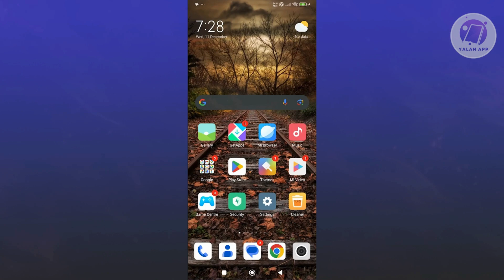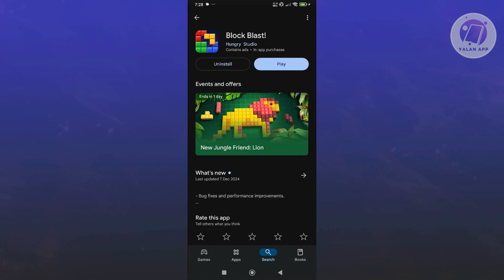How To Update Block Blast App On Android (2025)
If you want to be able to update the Block Blast app on Android in 2025, then this video will be perfect for you!